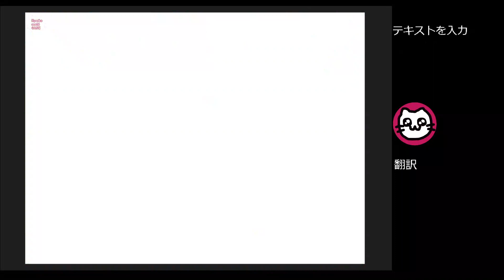スーパーファミスタ2 (SFC)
スーパーファミコンのファミスタ第2弾！